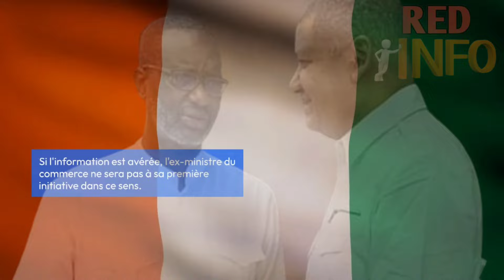Jean-Louis Billon se présente à la convention du PDCI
Jean-Louis Billon est le premier candidat annoncé pour la prochaine convention du Parti démocratique de Côte d’Ivoire (PDCI). Lors d'une conférence de presse tenue le 19 juillet 2024, Dr Soumaïla Brédoumy, porte-parole du parti, a confirmé l'intention de Billon de se présenter à la convention. Billon avait déjà tenté de se porter candidat pour l'investiture du PDCI à l'élection présidentielle de 2020, mais avait finalement renoncé à cette ambition.Cependant, il fera face à la forte opposition du président du parti, Tidjane Thiam, qui a été élu à la présidence du PDCI avec 96,48 % des voix et qui nourrit également des ambitions présidentielles.